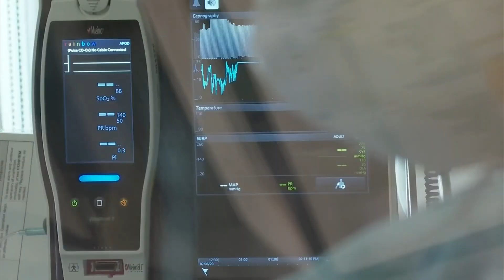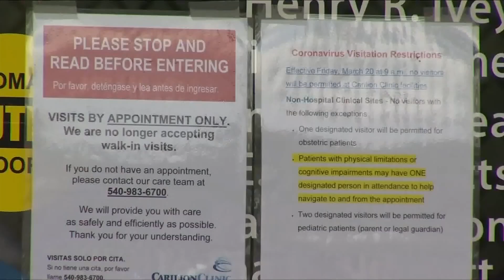Local COVID-19-related hospitalizations rising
The Roanoke and Alleghany health districts are reporting a rising number of hospitalizations for COVID-19.